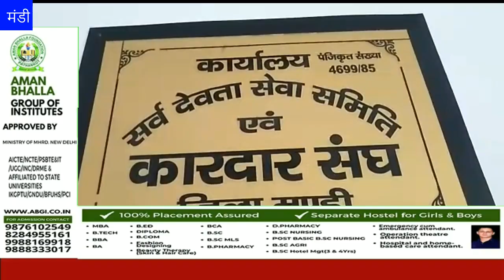पड्डल मैदान पहुंची सर्व देवता सेवा समिति, देवी देवताओं के बैठने वाली जगह का किया निरीक्षण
HimachalNews: पड्डल मैदान पहुंची सर्व देवता सेवा समिति, देवी-देवताओं के बैठने वाली जगह का किया निरीक्षण
divyahimachaltv
dhtv,tvnews
local news
divyahimachalgoodmorning
khabre ftafat
divyahimachalgoodafternoon